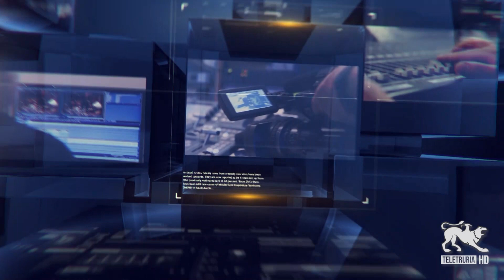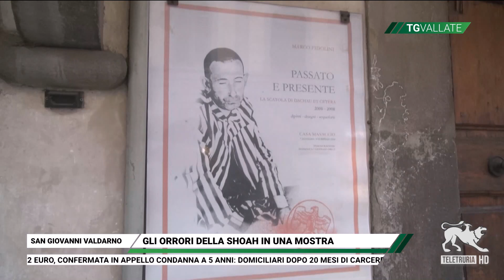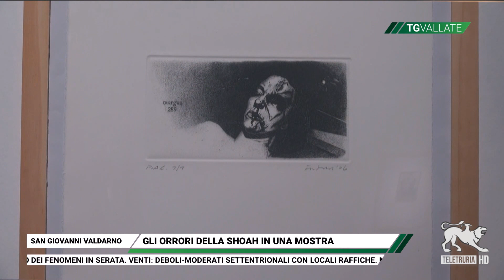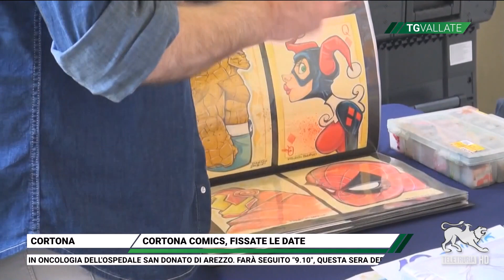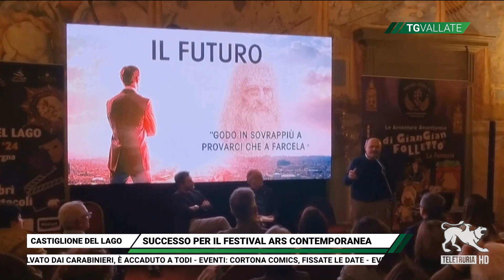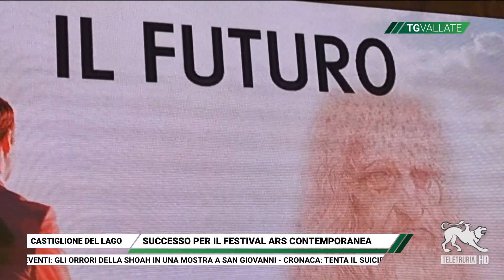Tg Vallate 08/01/2024